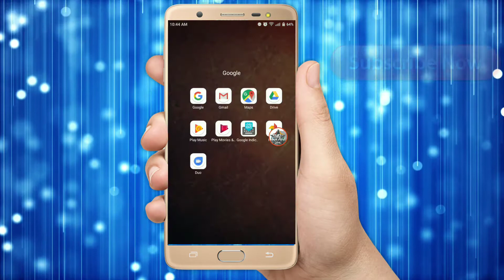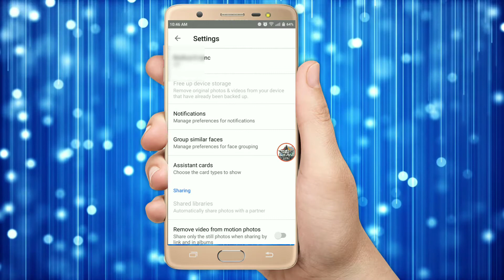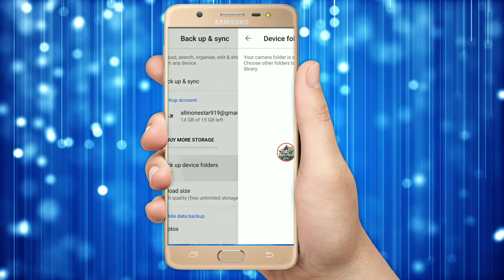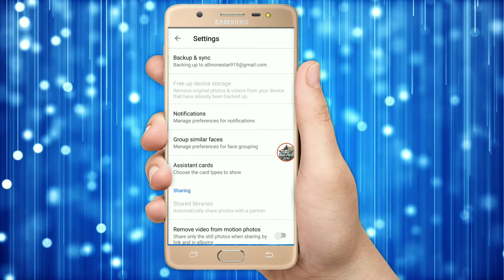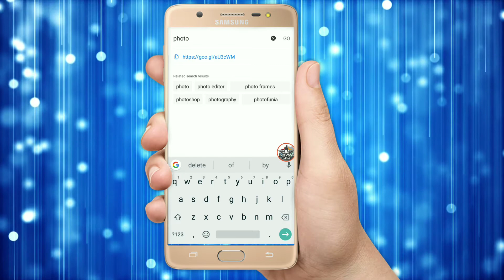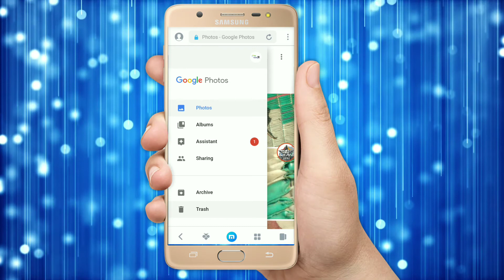Android phone trick || see easy way Any mobile Photo & Videos